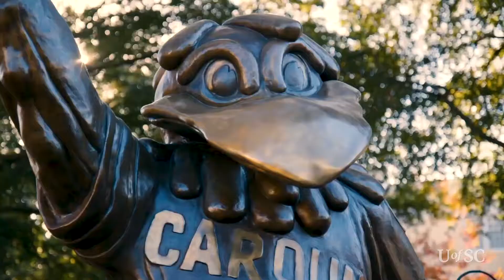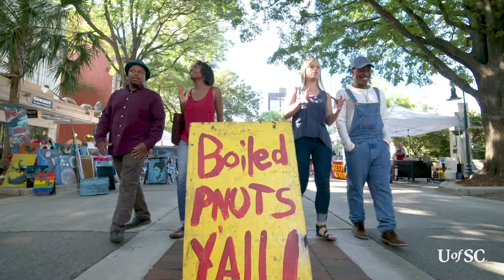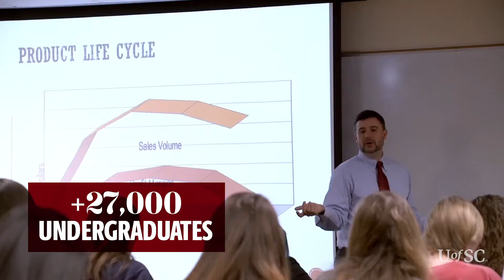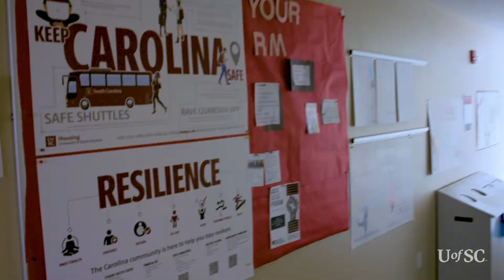Carolina at a Glance